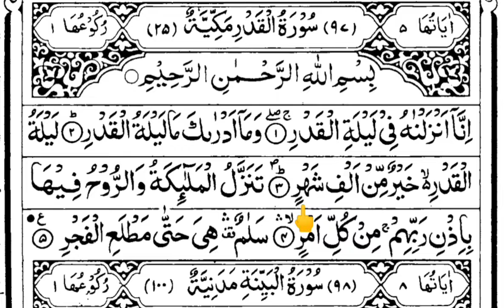sura e qadar ma tajweed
part 01
سورۃ القدر مع تجوید
پارٹ 01
مدرس حافظ ارشاد احمد مظاہری